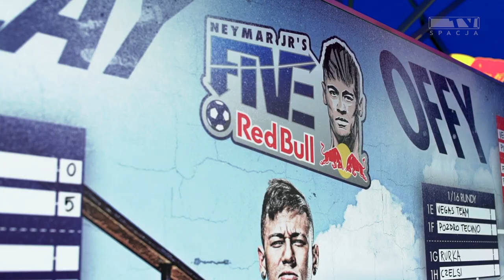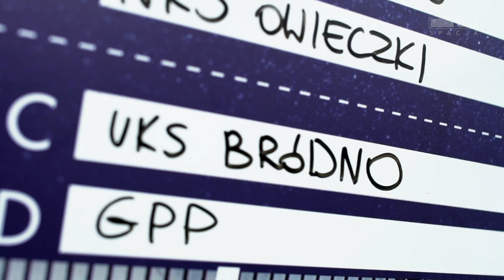Neymar Jr's Five - Poznań | 2017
Zawody Neymar Jr's Five już po raz drugi zagoszczą w Polsce, w trakcie 4 tygodni rozegrane zostaną w 10 miastach. Do udziału zaproszone są 5 osobowe ekipy. Formuła 10-minutowych meczów zakłada, że każdy strzelony gol eliminuje członka drużyny przeciwnej.  A szansę na awans do ogólnopolskiego finału mają tylko dwie drużyny z każdego przystanku. Najlepszy team będzie reprezentować nasz kraj na międzynarodowej arenie w Brazylii.